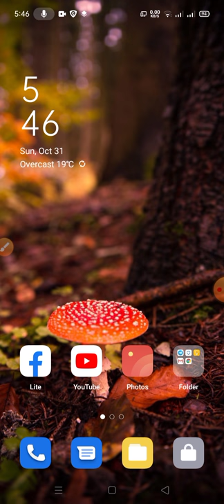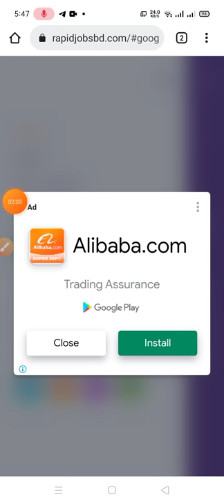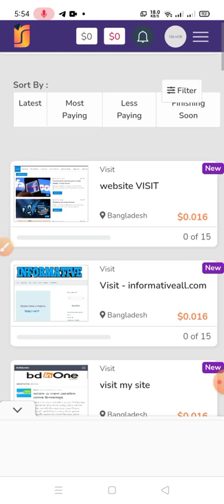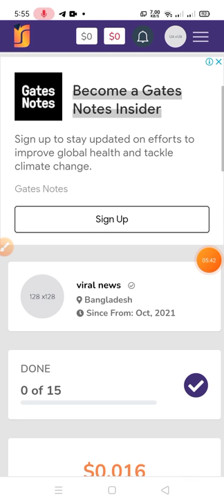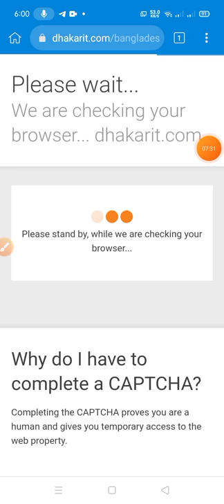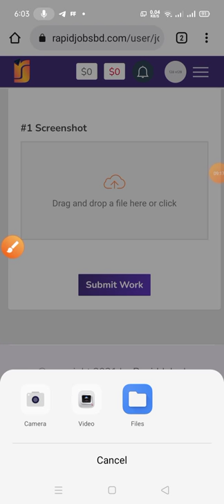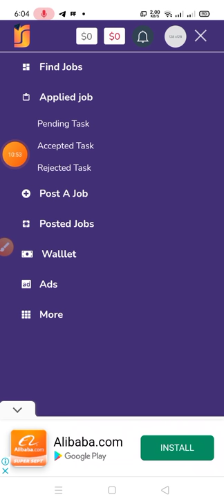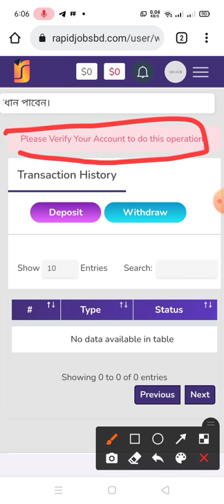নতুন ইনকাম সাইট থেকে ২০০/৩০০ টাকা ইনকাম করুন,ছোট ছোট কাজ করে, পেমেন্ট নিন বিকাশে ও নগদে| RapidJobdBD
Assalam-Walaikum Wellcome to My Channel "Milon Tech To BD" My Name is Milon and i make Video Technical related and Airdrop cryptocurrency Online Earning related !!  Please Comment your opinion what do you want for me any new video topic |

📺এই ভিডিওতে দেখানো হয়েছে কিভাবে অনলাইনে ইনকাম করতে পারবেন 🤗

📢বি: দ্র: কোনো অ্যাপ/সাইট চ্যানেল কর্তৃপক্ষের নয়, আমার কাজ হচ্ছে রিভিউ করা, আপনারা নিজ দায়িত্বে কাজ করবেন ধুন্যবাদ🤗